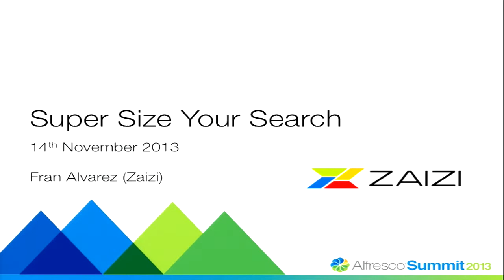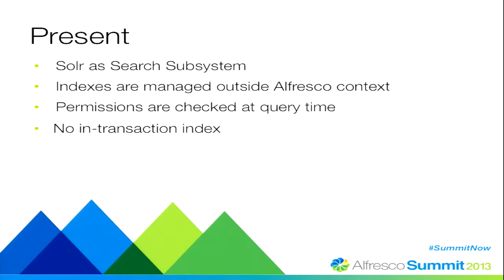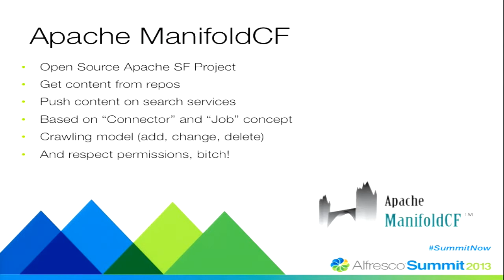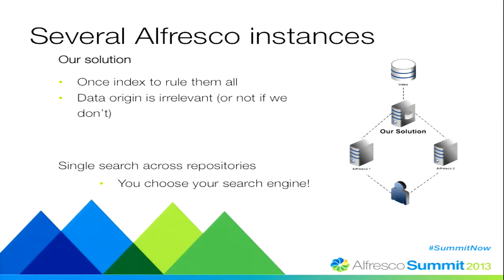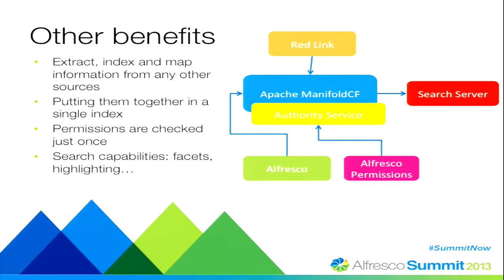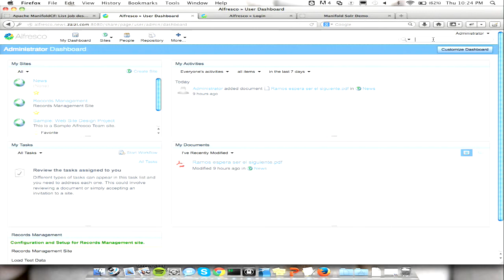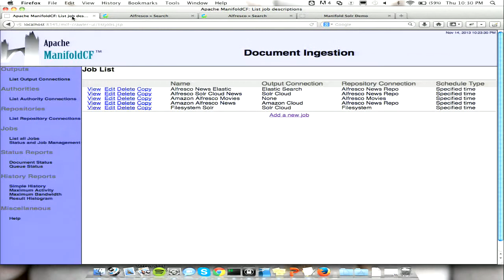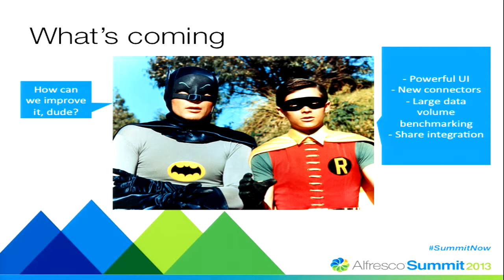Alfresco Summit 2013: Super Size Your Search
Fran Alvarez, Zaizi Iberia Director at Zaizi

As organizations store more and more information in their Alfresco content hubs, search and discovery of content becomes important. Alfresco comes bundled with Apache Lucene and Apache Solr for search. Although these provide full text capabilities, they do not have the scalability and functionality of the newer cloud scalable search software such as Apache Solr Cloud 4, Elastic Search and Amazon Cloud Search. Also, searching across multiple Alfresco instances including Alfresco Cloud is quite a challenge and any of the possible approaches are not good enough to be production ready.

This talk shows you how to index and search content stored in one or more Alfresco repositories, other CMIS repositories or file systems using either Apache Solr Cloud 4, Elastic Search or Amazon Cloud Search, while still ensuring the confidentiality of the documents based on the permissions configured in Alfresco or any other repositories.